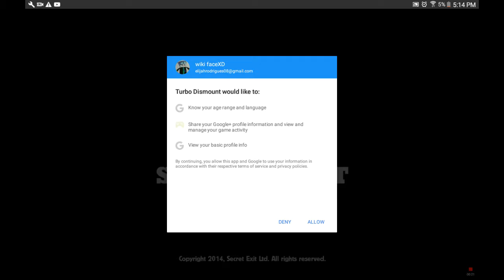Turbo dismont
I literally crushed him